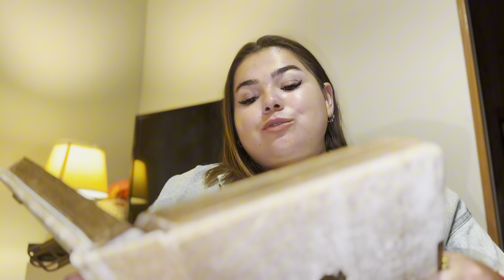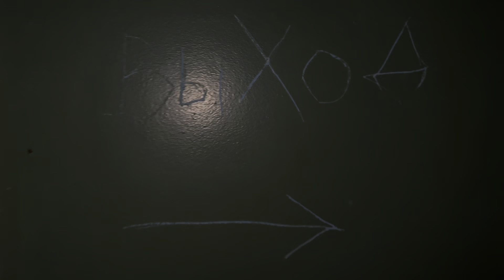Сказка - "Оля в стране чудес.."👧🏼🌏🧙‍♀️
Самые угарные видосы от Connoisseur BLIND420!
Смотри наш новый сериал "Семейка из Ада"